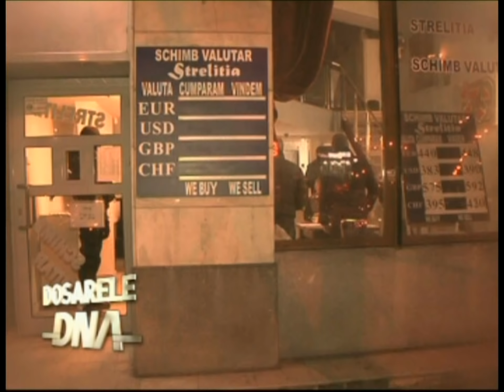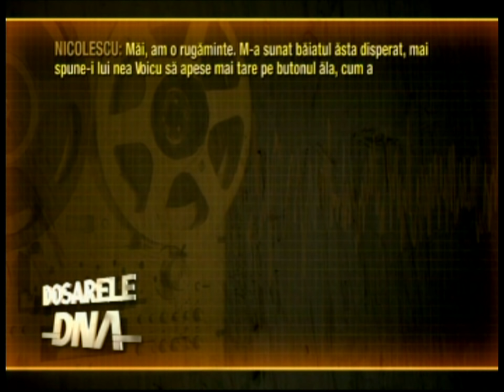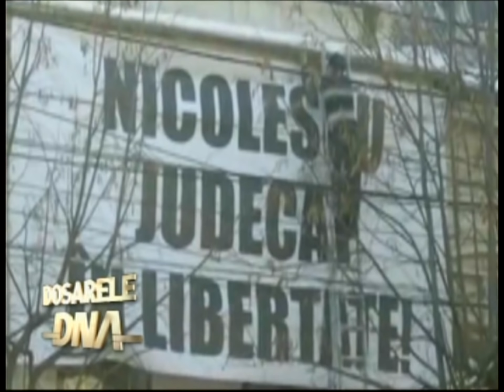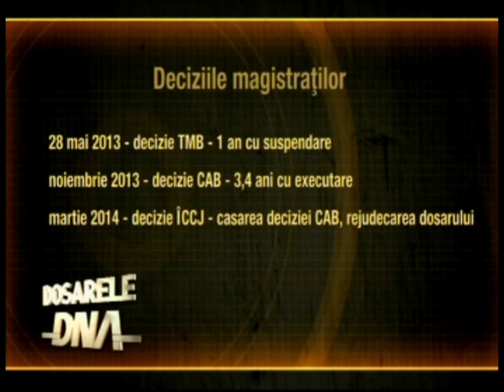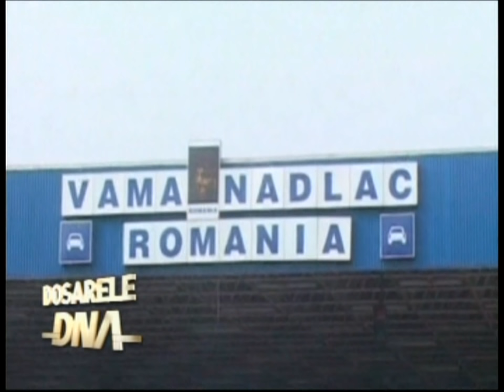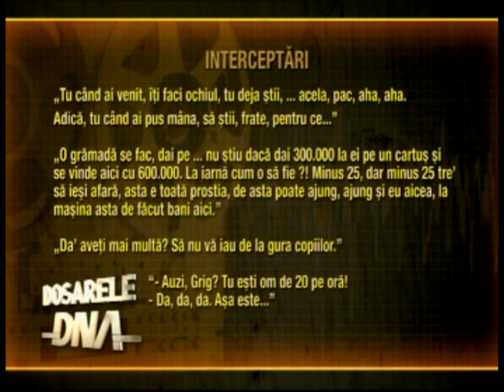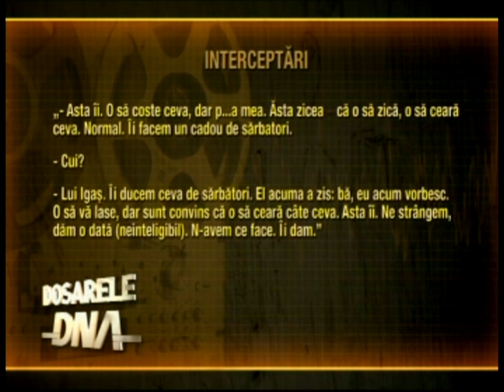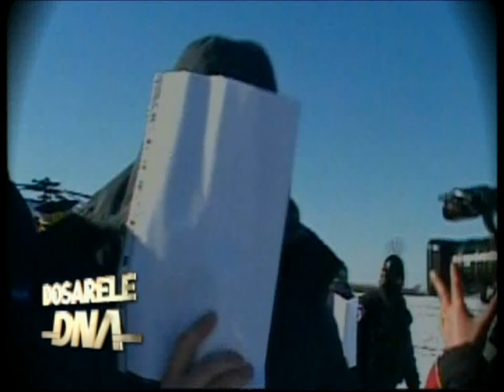DOSARELE DNA SEZON 1 EPISOD 11